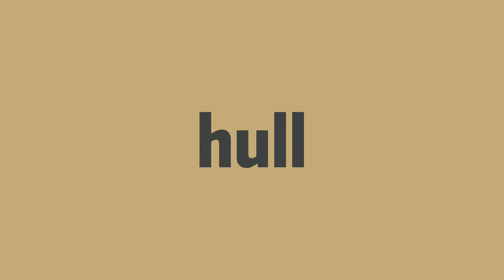How to pronounce hull -Elin's english